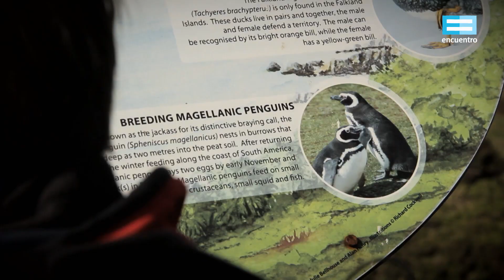15 años, 15 series: Ernesto Alonso - Canal Encuentro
Presenta "Un viaje a Malvinas".